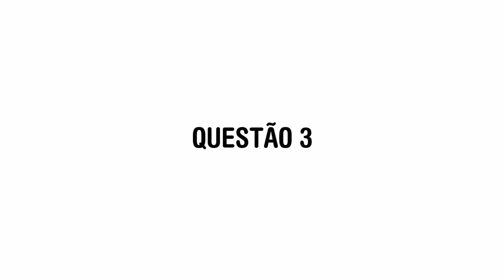AVALIAÇÃO FINAL 2° OPORTUNIDADE - METODOLOGIA DO ENSINO DA LIBRAS